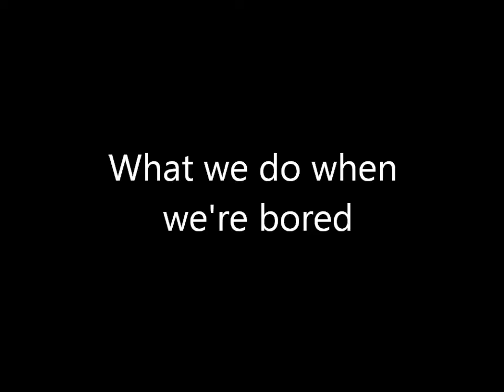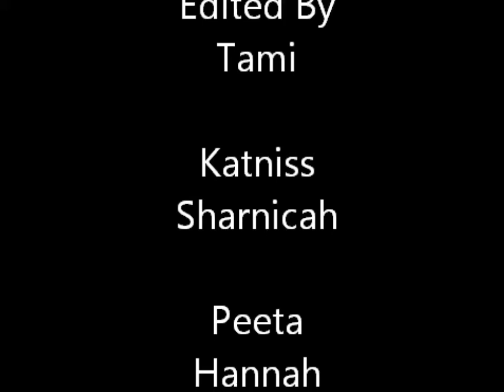What we do when we're bored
This is basically what we do when we're bored. ~STJ